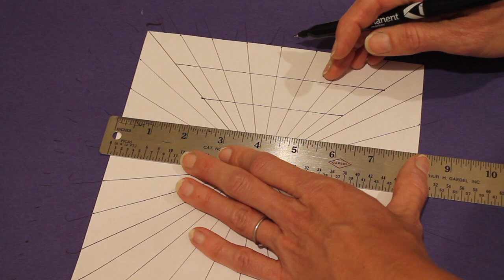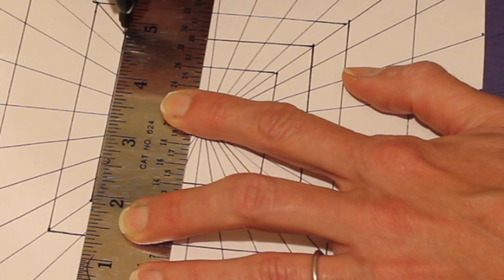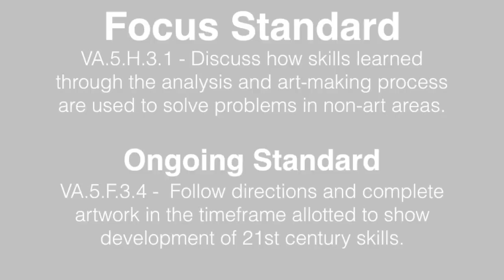1 Point Perspective Room Step By Step Tutorial - Art With Trista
Draw a room using 1-point perspective. Great introduction to Op Art!